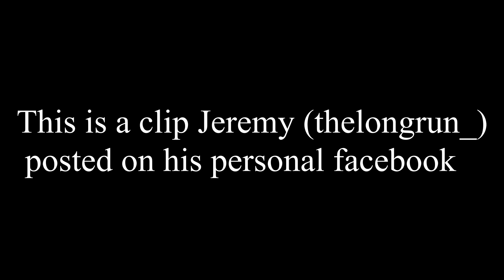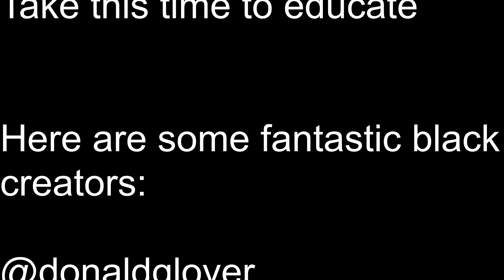Our position on Black Lives Matter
Connor, Ryan, and I support the BlackLivesMatter movement